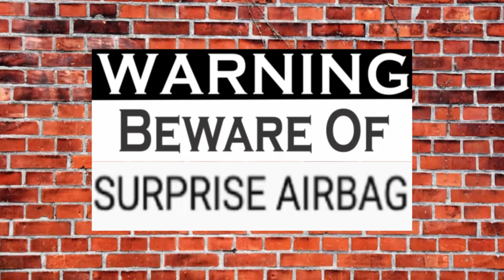SURPRISE AIRBAG (For @sunnyfromsunnyday6633 )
I might have known who put that surprise airbag XD
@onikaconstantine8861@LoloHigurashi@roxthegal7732